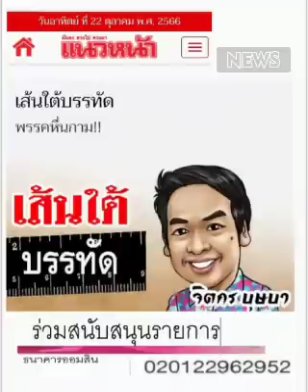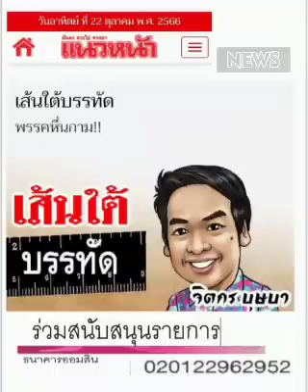พรรคอะไร...ให้ทาย ???